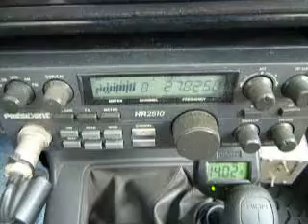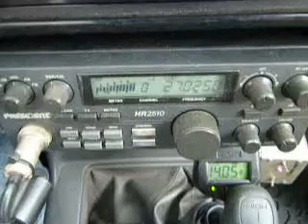03-13-2013 ModSquad 288 388 2112